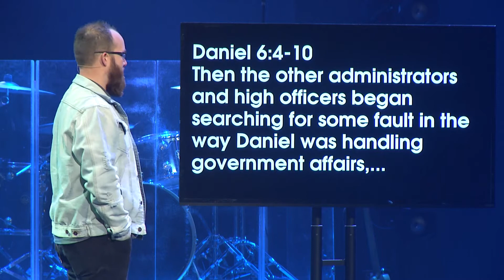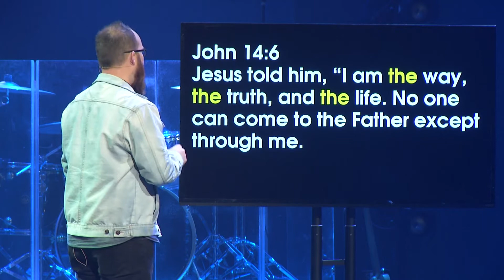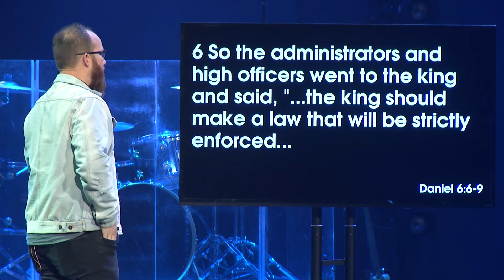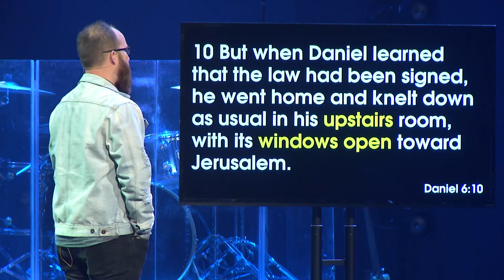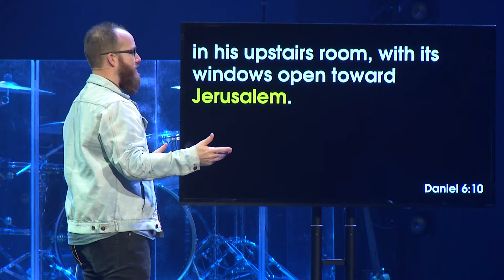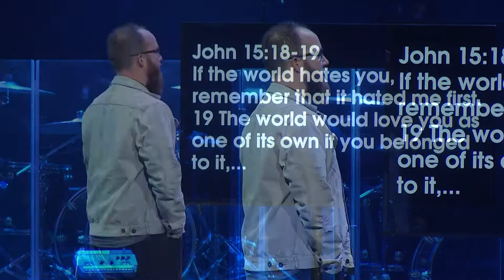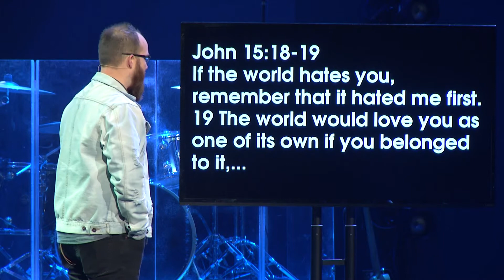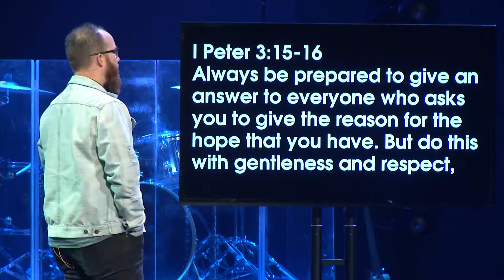Behind Enemy Lines - Week 4